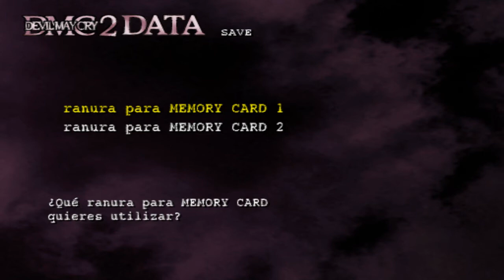DMC II | #04 El seños de los Lobos | Byto | 720P